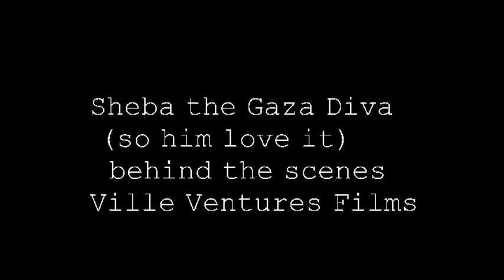Sheba the gaza diva( so him love it) behind the scenes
Ville Ventures Films presents a behind the scene clip of Sheba music video entitled (so him love it).